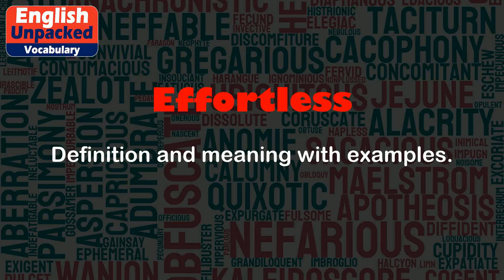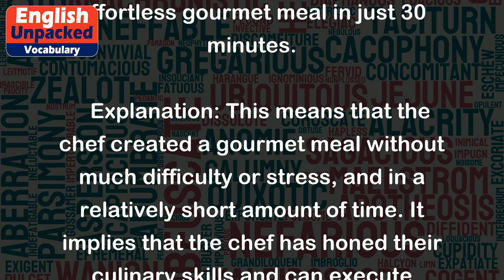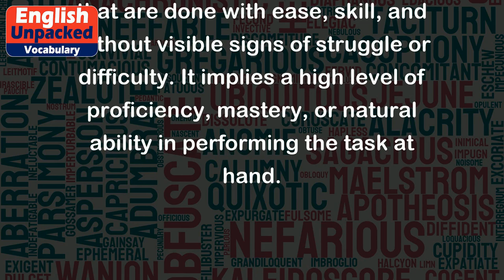Effortless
The word "effortless" is an adjective that describes something that is done or achieved with ease, without requiring a lot of effort or struggle. It suggests that the activity or action is done smoothly, skillfully, and without any difficulty.
Here are some examples to illustrate the meaning of "effortless":
1. Example: Sarah's performance on the piano was effortless.
   Explanation: This means that Sarah played the piano with ease and without any visible signs of strain or difficulty. It implies that she has a high level of skill and mastery in playing the instrument.
2. Example: The athlete made the high jump look effortless.
   Explanation: This means that the athlete easily cleared the high jump bar without any apparent effort. It suggests that the athlete has trained extensively and has developed the necessary technique and strength to execute the jump smoothly.
3. Example: The chef prepared an effortless gourmet meal in just 30 minutes.
   Explanation: This means that the chef created a gourmet meal without much difficulty or stress, and in a relatively short amount of time. It implies that the chef has honed their culinary skills and can execute complex recipes effortlessly.
4. Example: The actor delivered his lines with effortless charm.
   Explanation: This means that the actor spoke his lines in a smooth, charismatic manner without appearing to struggle or strain. It suggests that the actor has a natural ability to captivate the audience and convey emotions effortlessly.
5. Example: The writer's words flowed effortlessly onto the page.
   Explanation: This means that the writer was able to express their thoughts and ideas in a coherent and fluid manner, without encountering any writer's block or difficulty. It suggests that the writer has a strong command of language and can effortlessly translate their thoughts into written form.
In all these examples, "effortless" is used to describe actions or activities that are done with ease, skill, and without visible signs of struggle or difficulty. It implies a high level of proficiency, mastery, or natural ability in performing the task at hand.